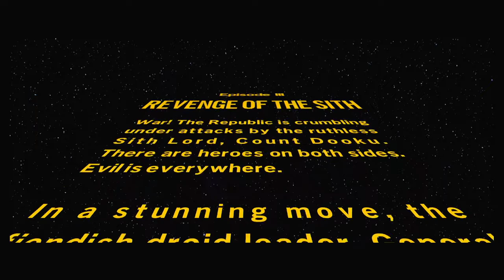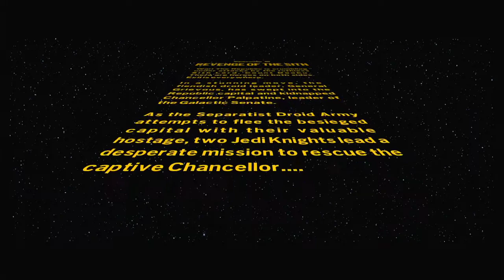EXCEUTE ORDER 66 - Lego Star Wars: The Skywalker Saga #5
In today's episode i begin playing through the revenge of the sith and have to face off against general grievous